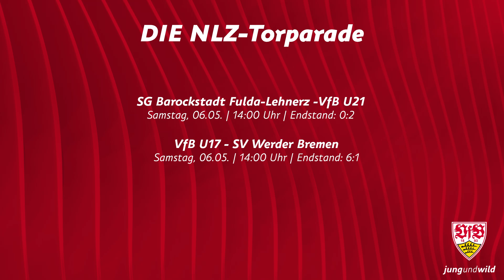Highlights VfB-Jugend | Saison 22/23 | Folge 21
Vierter Sieg in Serie ohne Gegentor - die U21 setzt ihren Lauf in der Regionalliga fort und gewinnt beim Aufsteiger SG Barockstadt Fulda-Lehnerz mit 2:0. Marco Wolf und Noah Ganaus erzielten die Treffer. Zeitgleich setzte sich die U17 im ersten Spiel der Sonderspielrunden-Hauptrunde gegen den SV Werder Bremen klar mit 6:1 durch. Dorian Migalic und Mike Huras trafen jeweils doppelt, zudem netzten auch Julian Lüers und Eliot Bujupi ein. Hier kommen die Tore!

SG Barockstadt Fulda-Lehnerz - VfB U21 0:2
0:00 Start
0:10 Das Führungstor durch Marco Wolf
0:39 Noah Ganaus legt das 2:0 nach
0:56 Tabelle Regionalliga Südwest

VfB U17 - SV Werder Bremen 6:1
1:07 Schnelles Führungstor durch Dorian Migalic
1:31 Julian Lüers legt das 2:0 nach
1:44 Migalic schnürt den Doppelpack
1:58 Justin Hofmann verkürzt für Bremen
2:08 Mike Huras erzielt das 4:1
2:22 Das 5:1 durch Mike Huras
2:38 Eliot Bujupi setzt den Schlusspunkt per Elfmeter
3:00 Tabelle Sonderspielrunde